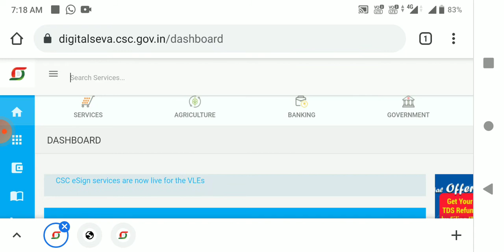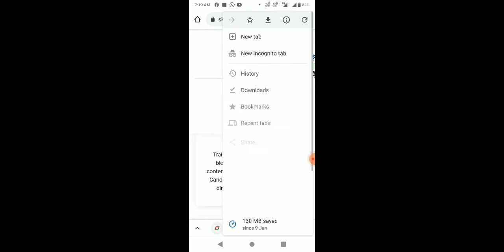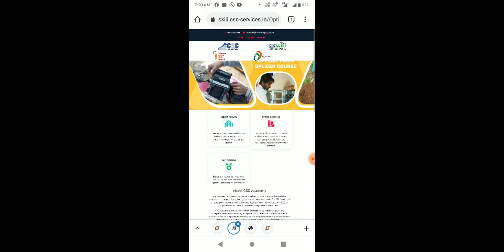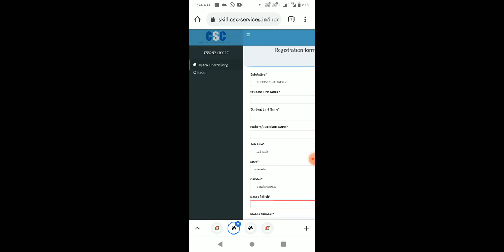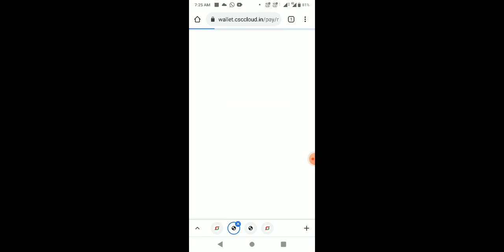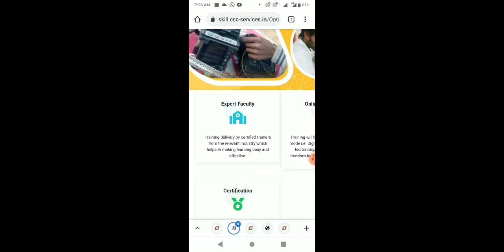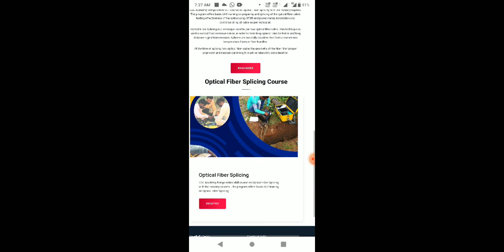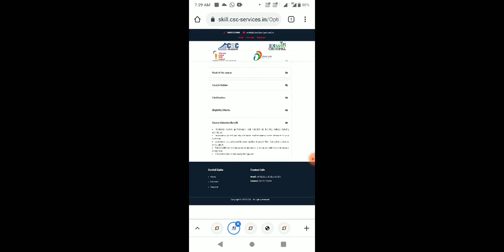CSC Daily Update.CSC Wifi Choupal Work Lena Hua Aasan. Optical Fiber Splicer Course In Just Rs 150.